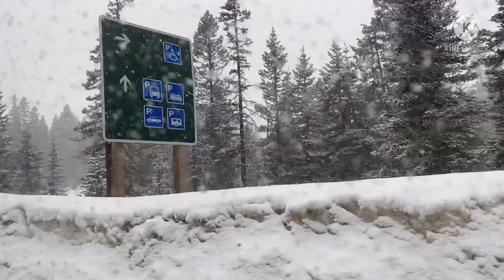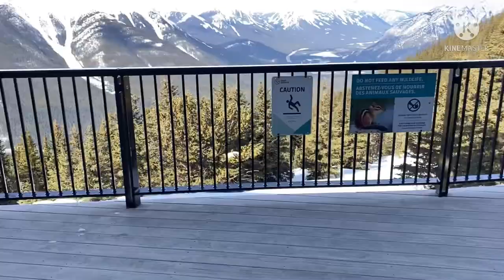DADDY RUDY’S 36th BIRTHDAY AT CANMORE, BANFF GONDOLA & LAKE LOUISE || by Den Zia